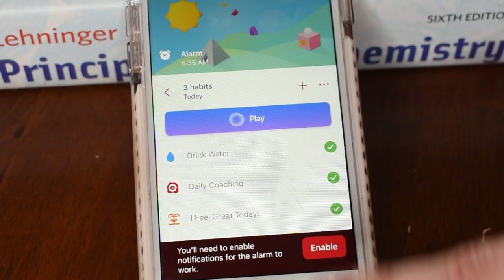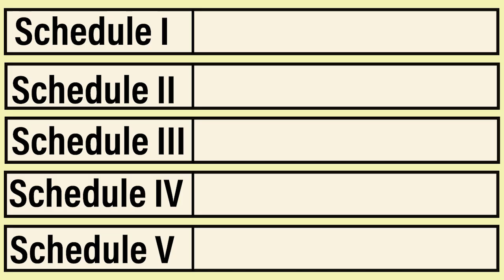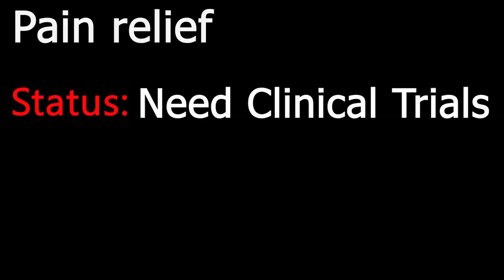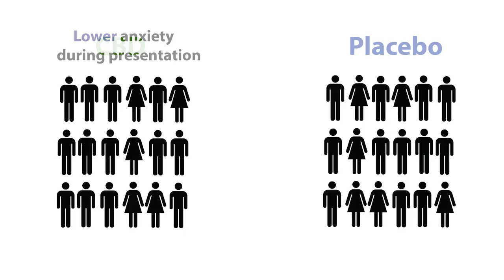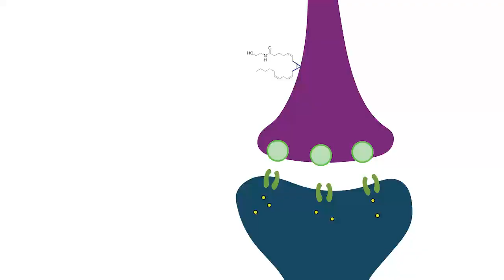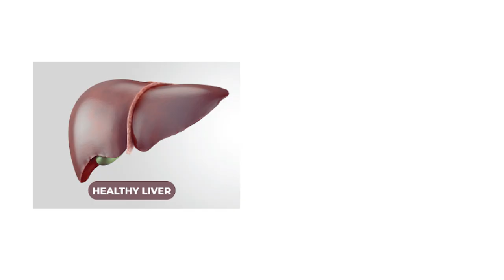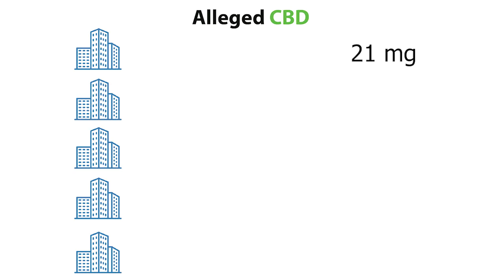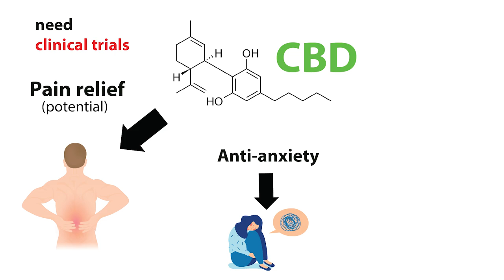Does CBD really work?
(Wade et al., 2003)5; (Cuñetti et al., 2018; Xu et al., 2019); (Van De Donk et al., 2019)2; (Notcutt et al., 2004; Capano et al., 2020)5; (Gulbransen et al., 2020)4
sharksfan06
istock
thedailybeast
goodyearchiropracticcenter
organicauthority